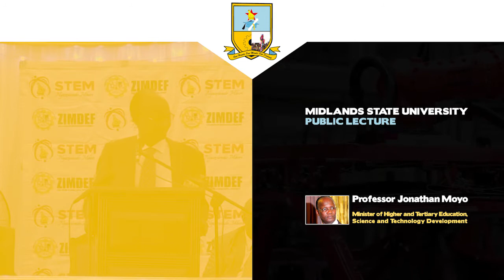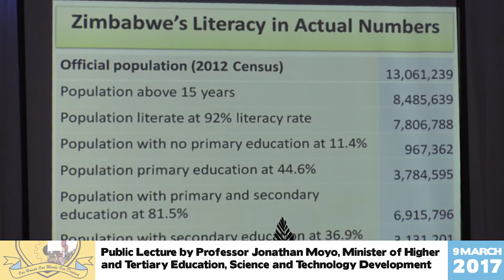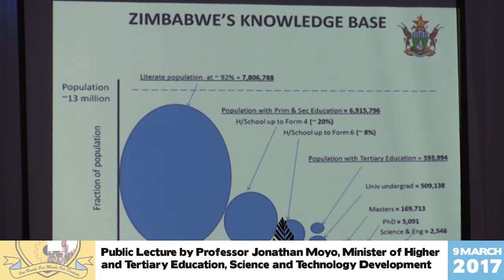Part 2 Literacy Is Not Education